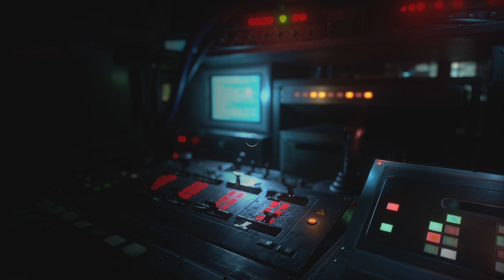RESIDENT EVIL RESISTANCE_20210630170909